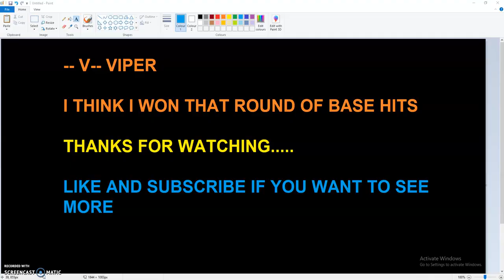VIPER v PHILLIP BASE HITS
better luck next time VIPER